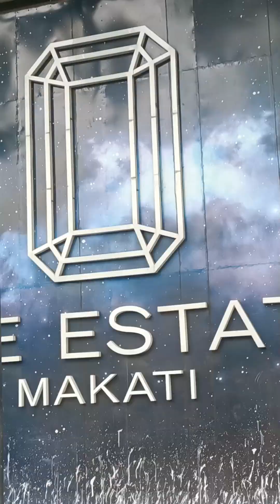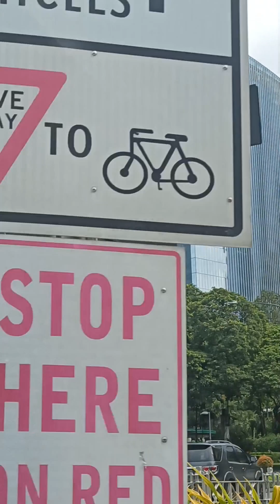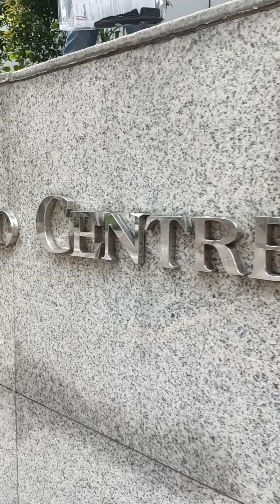Makati Trip l The World Centre Building l 2023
A glimpse of Makati... going to the World Centre Building for biometrics